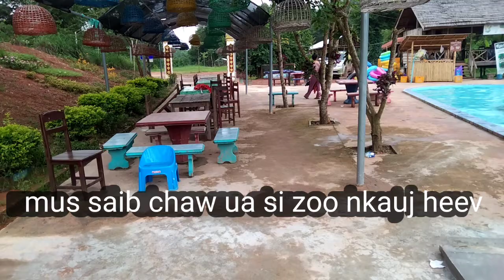mus aib vaj tsiaj zoo nkauj heev